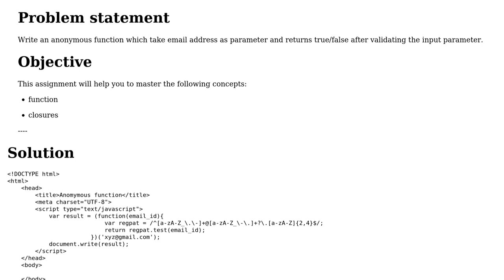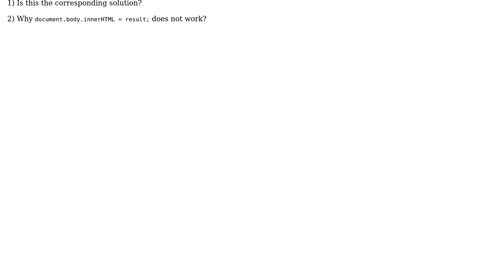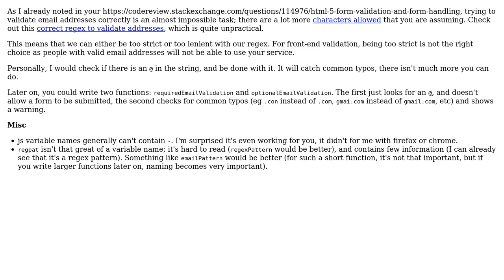Write an anonymous function validating email address (2 Solutions!!)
With thanks & praise to God, and with thanks to the many people who have made this project possible! | Content (except music & images) licensed under CC BY-SA | Music | Images & others | With thanks to user tim user overexchange user Bek and the Stack Exchange Network Trademarks are property of their respective owners. You are responsible for your own actions.